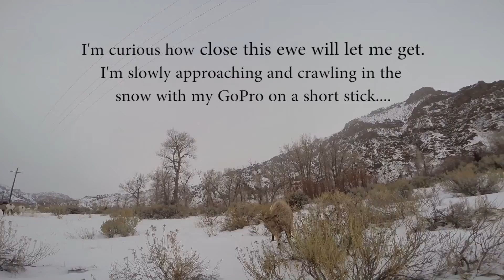Up Close with Bighorn Sheep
I was curious how close this ewe would let me get to her. I slowly approached, crawling in the snow with my GoPro on a short stick. She wasn't the least bit alarmed and let me get within inches.  If you're interested in photographing bighorn sheep in rut, join this winter on our photo tour.